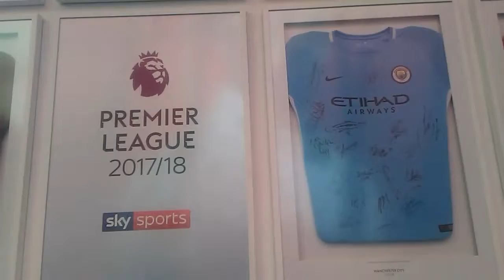First day at Work..